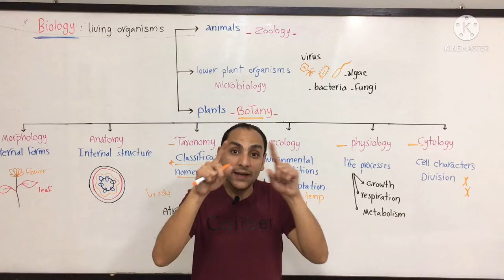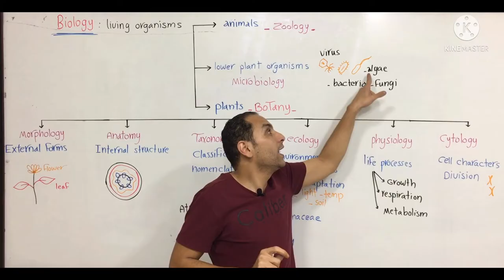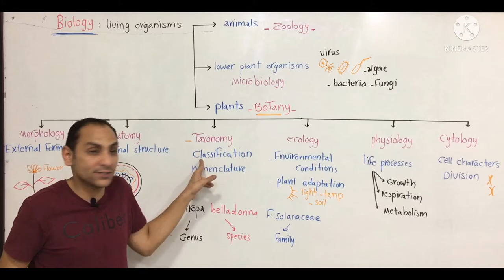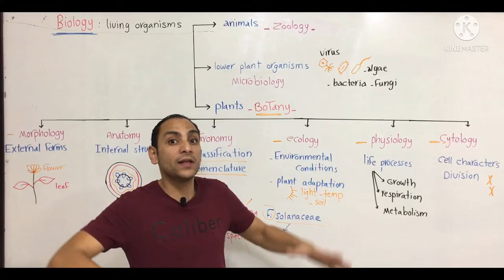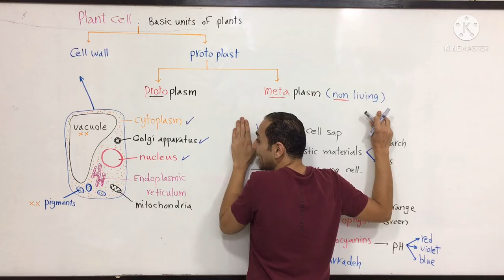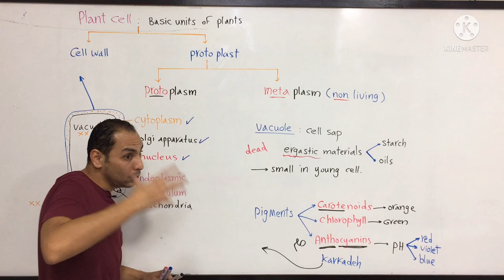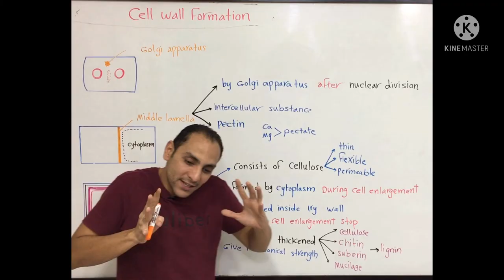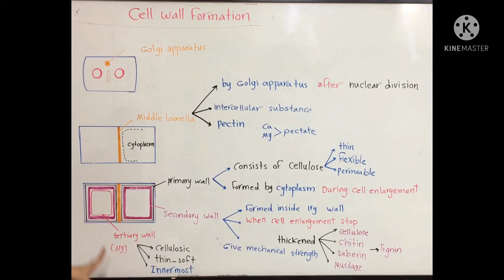Botany clinical (1)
Zagazig university
بوتاني اولي كلينيكال
Dr Fat7y